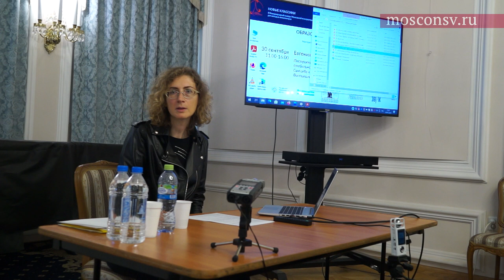Сам себе худрук. Фестиваль как форма самовыражения | Евгения Кривицкая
Образовательная программа II Международного конкурса для молодых композиторов «Новые классики»
Спикер – профессор Е. Д. Кривицкая